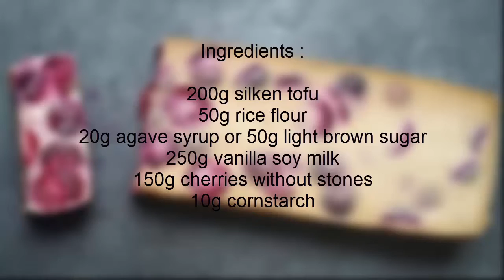Clafoutis aux cerises ~ Cherries clafoutis (gluten free, vegan)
English version / Français en-dessous

Hello everyone,

I'm truly sorry for my long absence ! I'v been training hard for world master swimming championship qualification. and I'm finally qualified for 200 I.M.

For my come back, here a good cake for celebrating summer fruits : cherries clafoutis (cherries in a batter baked). Vegan and gluten free ;)

Version française

Je suis vraiment désolé de cette longue absence, je me suis entraînée très dur pour me qualifier au championnat du monde de natation Maître. Je suis finalement qualifiée au 200 4 nages !

Bienvenu aux nouveaux inscrits !

Pour mon retour et pour célébrer les fruits d'été, voici le clafoutis aux cerises. Version vegan et sans gluten ;)

Essayez et dites-moi ce que vous en pensez dans les commentaires!

Bonne semaine ♥♥♥♥♥

Ingredients:

200g silken tofu
50g rice flour
20g agave syrup or 50g light brown sugar
200g vanilla soy milk
150g cherries without stones
10g cornstarch